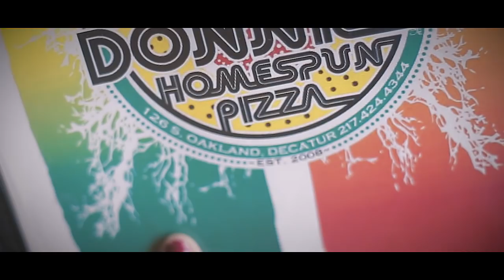Mammoth Cannon - Saints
"Saints" - Written and performed by Mammoth Cannon.

Lyrics:

You think you've seen this before
You think you know how to move
Sit at the top of my castle
Where I'll wait for you
I followed the plans just like you asked
Try and hold me back

In my head, in my head
All that you said
Seen it before so settle the score
I'll find you by the end of the night
We're just saints looking for the light

You think you know how to act
Try and keep your tact
Try and push me away
What did you expect me to say
All that you built but you still sit alone

Find you by the end of the night

Just saints looking for light
We're just saints looking for light